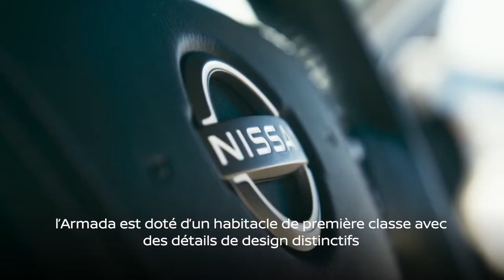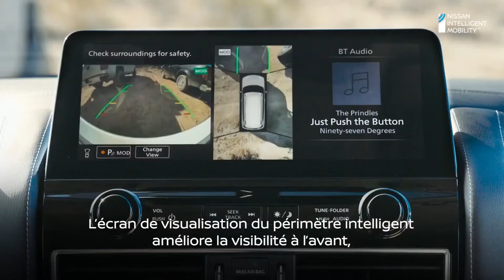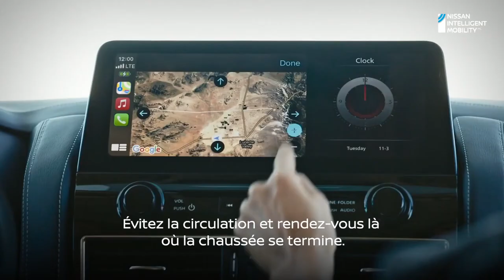Nissan Armada 2022 Full Size 8 Seater Luxury SUV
Hey Guys lets take a look at the New Nissan Armada #2022.
The 2022 Nissan Armada lacks the popularity of its domestic rivals, and it doesn't offer a long-wheelbase model, but savvy shoppers will be surprised by its luxuriousness. The three-row Nissan's independent rear suspension is no longer uncommon in this segment, but its ride is still one of the calmest and smoothest. Its quiet, comfy cabin also contributes to its unexpectedly upscale vibe, even if some elements look a little dated. The fanciest, albeit priciest Platinum trim makes up for this with an interior worthy of a legit luxury ute. Every model boasts a roster of desirable infotainment and active safety features. With a potent 400-hp V-8 under the hood and a well-behaved automatic transmission, the Armada moves with authority and confidence. Unfortunately, the engine suffers from dreadful fuel economy, and the big SUV can wander at highway speeds. Still, the 2022 Armada's charming characteristics offset its imperfections.
After getting a handsome facelift and a handful of new tech features for the previous model year, the 2022 Armada gets the smallest of updates. The only addition is a one-touch function for the power-folding third row, but this new feature is exclusive to the top-of-the-line Platinum trim level.

We think the SL trim is the best value. In addition to all the desirable standard features it inherits from the base SV model, it comes with a 13-speaker Bose audio system, 20-inch rims, leather interior appointments, a power liftgate, remote start, and a sunroof. The SL also unlocks the optional second-row captain's chairs, which we'd add.
A powerful 5.6-liter V-8 with a civilized seven-speed automatic transmission is the Armada's only powertrain. The engine makes up to 400 horsepower and 413 pound-feet of torque on premium fuel. It pairs with either rear- or all-wheel drive, and every model can tow 8500 pounds. We haven't track-tested an Armada with the extra power, but we have driven one and appreciated its effortless thrust. Despite its large proportions, the Armada drove surprisingly well thanks to its fully independent suspension, but its handling doesn't hold a candle to the nimbler Chevrolet Tahoe and GMC Yukon.

Our test vehicle had a smooth and hushed ride even though it rolled on 22-inch wheels (18-inchers are standard). Its soft-riding nature didn't negatively affect our sense of control, but its steering was imprecise and slow to react, which allowed the SUV to wander on the highway like a member of its Spanish namesake. Along with impressive results in our emergency-braking test, the Nissan's brake pedal delivered good feel and consistent feedback.
All Armadas are powered by the same V-8 engine and automatic transmission, a combination that makes the Nissan less fuel efficient than most of its rivals. The EPA estimates the rear-drive version will earn 14 mpg in the city and 19 on the highway. Adding all-wheel drive into the mix reduces both numbers by 1 mpg. Once we can run one on our 75-mph fuel-economy route, which is part of our extensive testing regimen, we can evaluate its real-world mpg. For more information about the Armada's fuel economy, visit the EPA's website.
A cushy and spacious interior supplements the Armada's classy outer shell. Its cabin is well insulated from outside noise, and most materials are attractive and soft. The Armada has three rows of seats and can accommodate up to eight passengers, but capacity drops to seven with the optional second-row captain's chairs. These fold easily and quickly with a handle that springs the seat forward; resetting the seat must be done manually, however. The power- folding third row (standard on the SL and up) can be adjusted via buttons in the cargo area or on the third row's armrests, but snails move faster. Even compared with newer rivals, the Armada feels fancy and has plenty of third-row legroom. The top-of-the-line Platinum model has quilted seat surfaces and imitation open-pore wood trim, accentuating the luxury-SUV ambiance
Every Armada features a large 12.3-inch touchscreen infotainment system with rotary controls for volume and tuning. The unit sprouts from the top of the center stack and comes with built-in navigation, SiriusXM satellite radio (subscription required), standard Android Auto and wireless Apple CarPlay, and wireless smartphone charging. The mid-level SL model adds a 13-speaker Bose audio system, and the top-of-the-line Platinum trim features a rear-seat entertainment system with dual 8.0-inch screens.
Every Armada has a host of standard driver-assistance technology. For more information about the Armada's crash-test results, visit the National Highway Traffic Safety Administration (NHTSA) and Insurance Institute for Highway Safety (IIHS) websites. Key safety features include:

Standard automated emergency braking Standard lane-departure warning and lane-keeping assist Standard blind-spot monitoring and rear cross-traffic alert